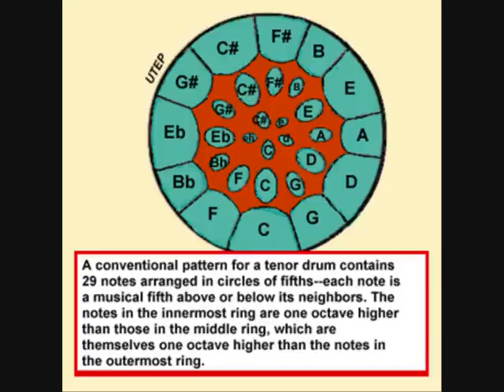Caribbean Steel Drums - Shake Shake Shake Sonora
Island Music - Steel Drums of the Carribean - Shake Shake Shake Sonora